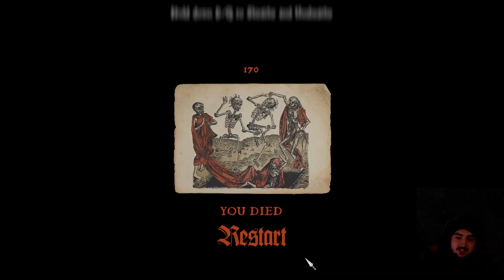THIS BALD GUY WRECKS HAVOC IN HALF SWORD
kirrowz plays  HALF SWORD. this is the demo version cause i didn't even know it was out yet

I post here a lot

where I get react suggestions from

mia content cause I hate taking pictures lol